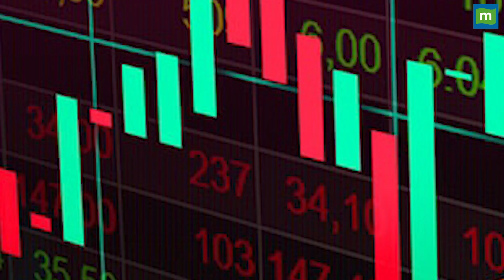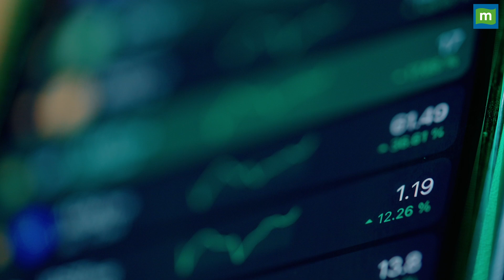फरवरी में दौड़ेंगे ये 4 शेयर, अभी से रखें नजर | MSCI Index | Stocks in News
आगामी फरवरी महीने में कम से कम 4 स्टॉक्स में बड़ी हलचल देखने को मिल सकती है। इन चारों स्टॉक्स में कुल मिलाकर करीब 4,700 करोड़ रुपये का विदेशी निवेश आने की उम्मीद जा रही है। इसके अलावा भी कई शेयर उस महीने में फोकस में रहने वाले हैं। दरअसल MSCI के ग्लोबल स्टैंडर्ड इंडेक्स में फरवरी महीने के दौरान बदलाव होने वाला है। ब्रोकरेज फर्म नुवामा के मुताबिक, इस बदलाव से 4 शेयरों को काफी फायदा पहुंचने की उम्मीद है। ये चारों शेयर कौन से हैं? इसके अलावा और कौन से शेयर इंडेक्स में शामिल हो सकते हैं और इनमें शामिल होने से स्टॉक को क्या फायदा मिलेगा? देखिए यह वीडियो रिपोर्ट